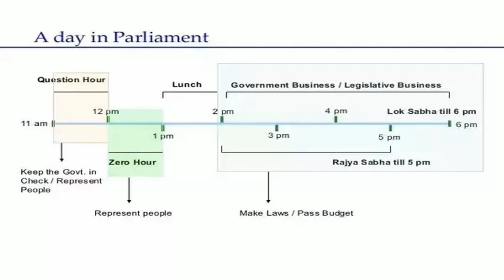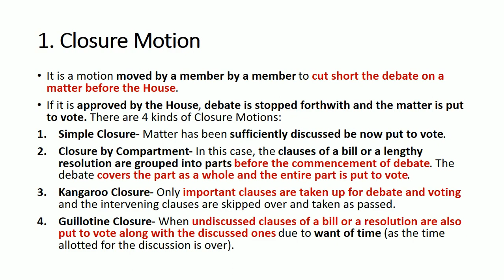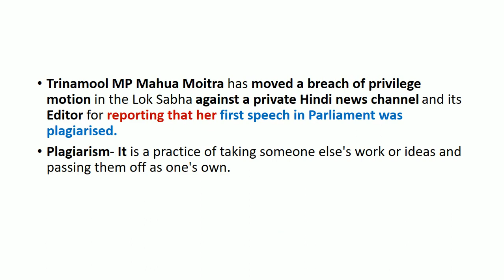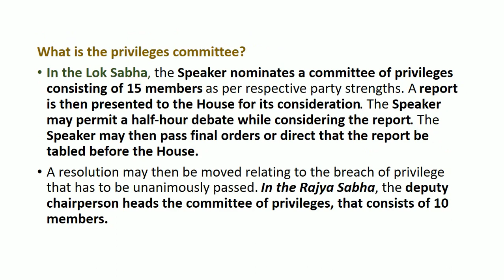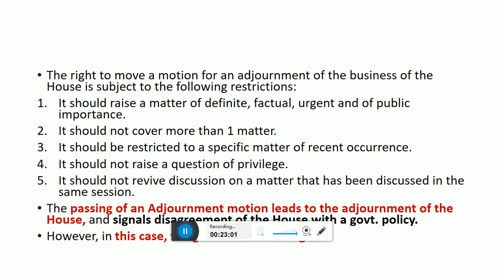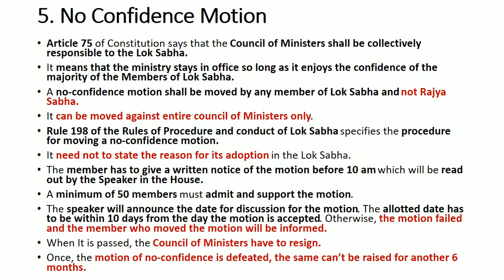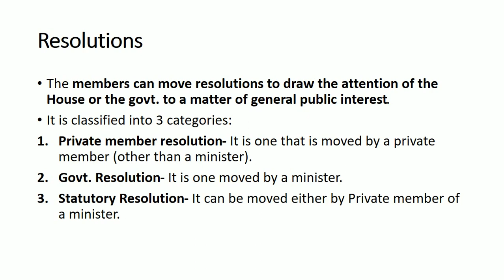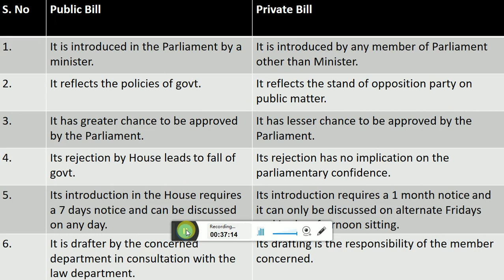Indian Polity Lecture-74(Part V: Union Govt.- Union Legislature, Parliament lec- 7)